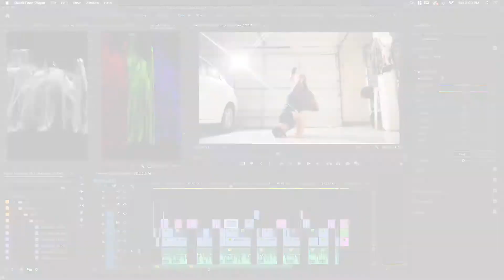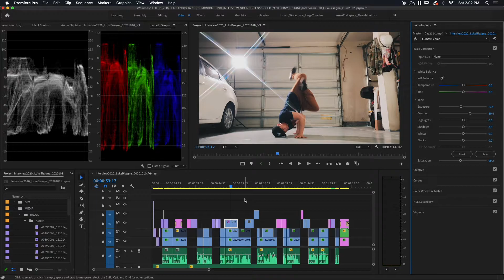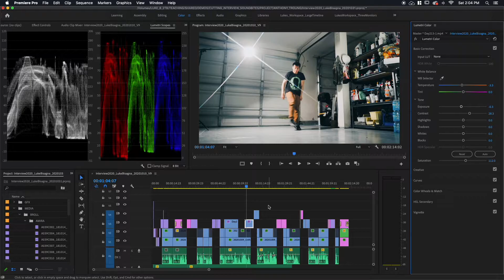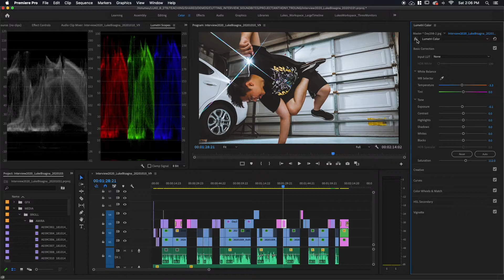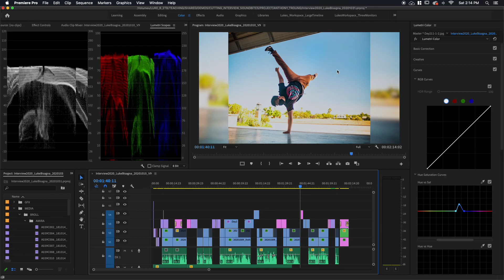DIG190 | Color Correction: Subject Footage/Images